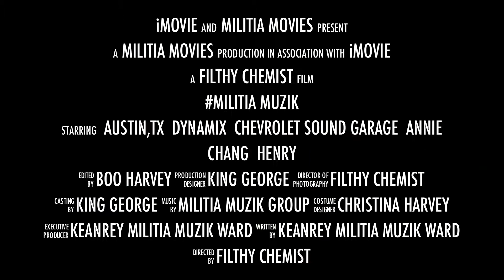Militia Muzik Group @ SxSW2012 Preview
Militia Muzik Group heads to SxSW
Full Footage coming soon